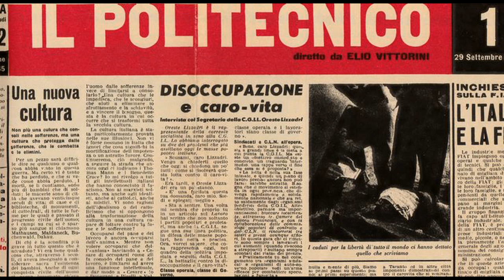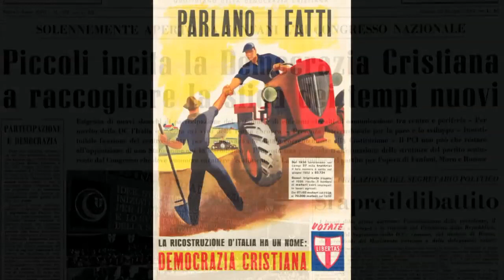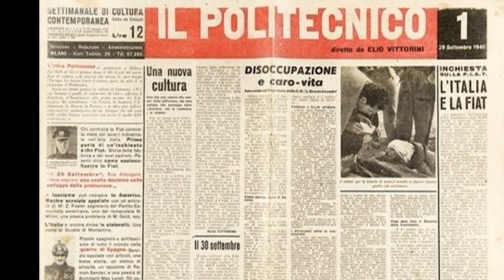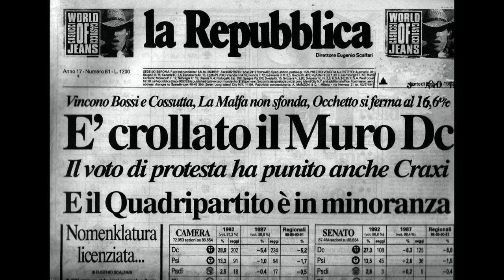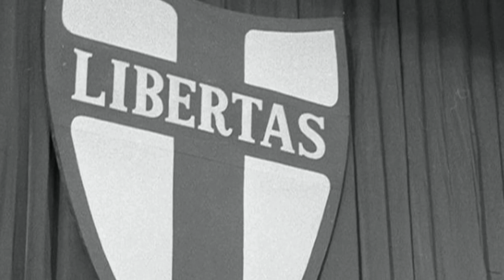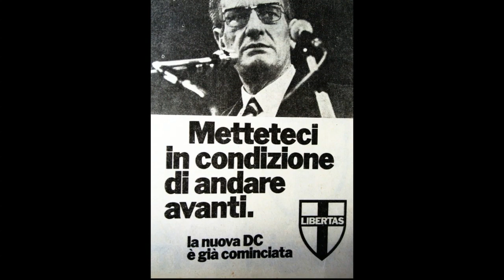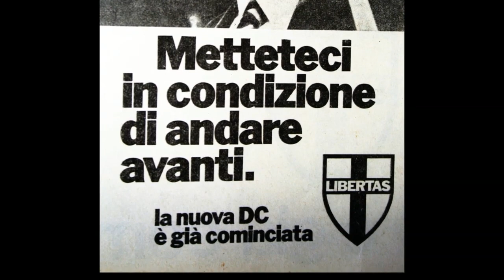Pier Paolo Pasolini,La scomparsa delle Lucciole